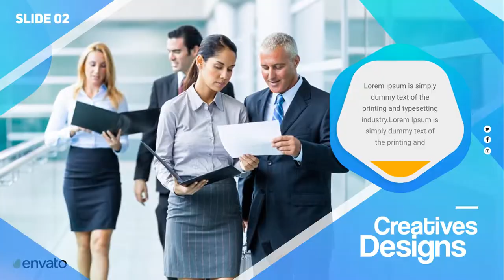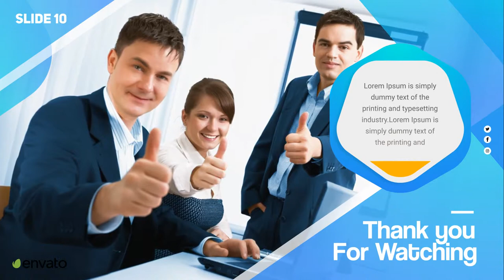Corporate Presentation by Brand Box Envato-Videohive After Effects & Premiere Pro Templates - ART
✬Project Features:
4K, Full HD 1920 X 1080
10 Video or Image Placeholders
10 Text Placeholders Including Intros
4 Logo Placeholder
Length 1:35
Resolution 3840x2160